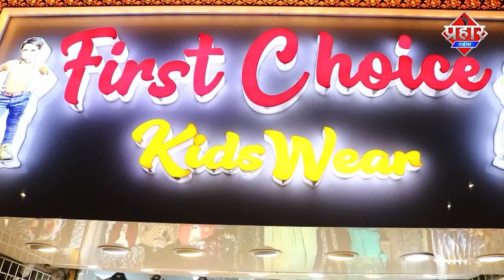हुक्का पार्लर पर छापेमारी 17 लोगो पर मामला दर्ज || Islamuddin Khan || Aapka Prahar Times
हुक्का पार्लर पर छापेमारी 17 लोगो पर मामला दर्ज || Islamuddin Khan

पुलिस ने हुक्का पार्लर पर छापेमारी की इस दौरान कई लड़के लडकिया भागने में कामयाब रहे मगर 17 लोगो पर मामला पुलिस ने दर्ज किया गया है